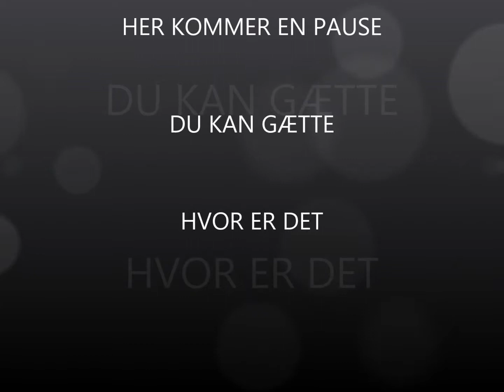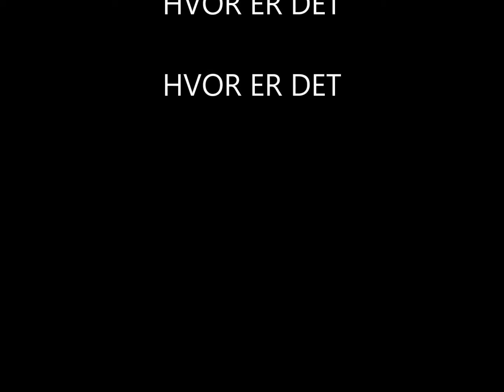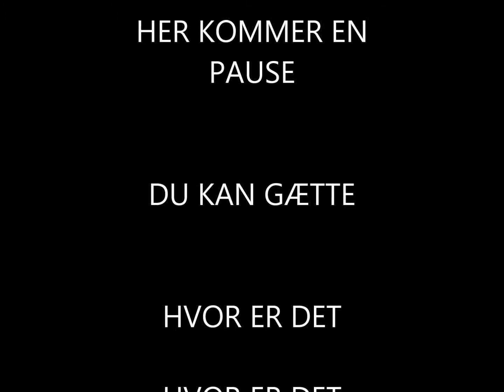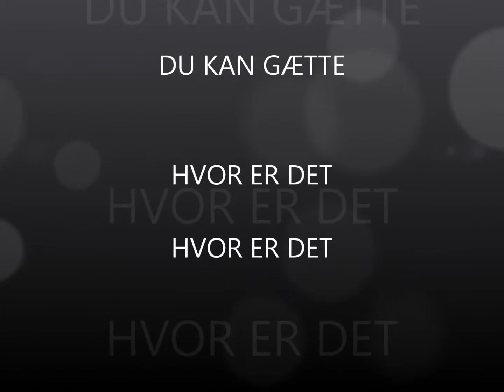MY TK AARHUS FREDERIKSBJERG HVOR ER DET NR 4 HD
Frederiksbjerg kvarteret

Frederiksbjerg er den bydel, som har gennemgået den største forvandling inden for de senere år. Flere og flere unge bosætter sig i denne del af byen, hvilket uden tvivl også bidrager til en positiv udvikling. Nye caféer, restauranter og specialforretninger skyder hele tiden op, og især M. P. Bruuns Gade og Jægergårdsgade er blevet meget populære. Også Ingerslev Torv tiltrækker mange mennesker; især onsdag og lørdag, hvor der er marked.

DETTE ER NR. 4 UD AF 4ire VIDEO'er FRA FREDERIKSBJERG, HVOR DU KAN GÆTTE SMÅ 10 sekunders SEKVENSVIDEOer FRA LOKALOMRÅDET.

DER ER VIDEOer fra alle områderne i lokalkvarteret fra "FORSVARSOMRÅDET" ved LÆSSØ, TREPKAS, GERLACH osv. til byninger tæt på Marselis Boulevard og op til BRUNSGADE og dermed også både FREDERIKSBJERG ØST og VEST.